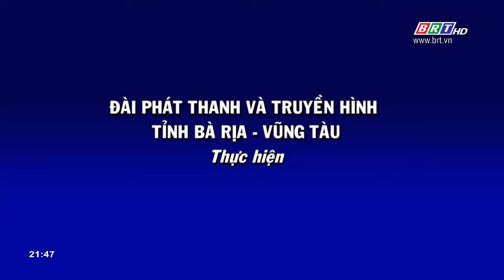Chung sức tranh tài Season 2 - Tập 25